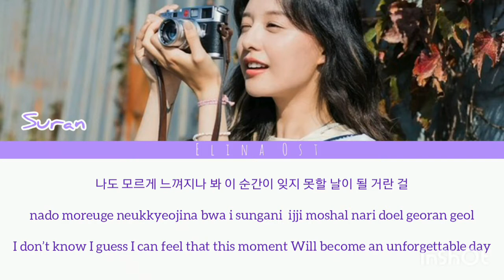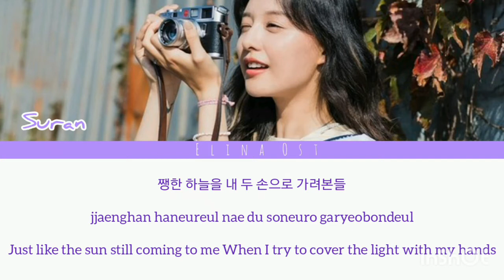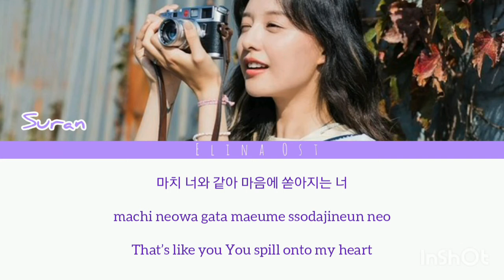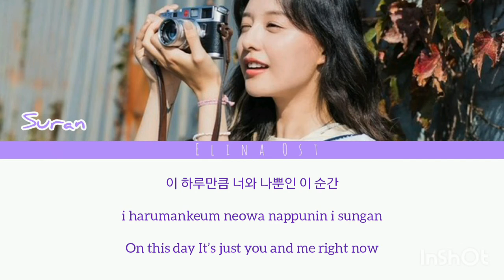[Eng Sub] SURAN (수란) - One In A Million [Lovestruck In The City OST Part.1] || Lyrics